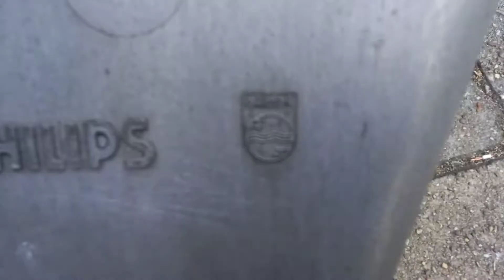Collection#34| Philips XGS201/035 (middle size)